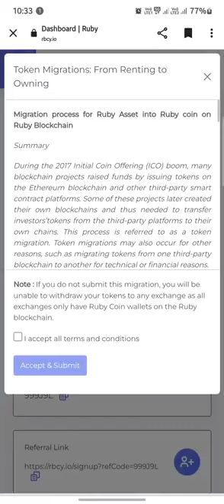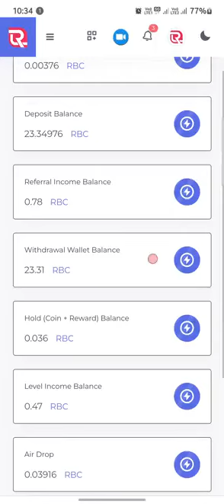RBC Token to RBC Coin Migration| Migration of rbc token| how to Migrate our rbc coin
rubycurrency coin Migration as a rbc token to rbc coin.

how to Migrate our rubycurrency coin on oun blockchain rubyscan Blockchain.

Congratulations ♨️Rubycurrency listing on Azbit Exchange || Azbit Exchange listed RBC ASSETS

migration of rbc token